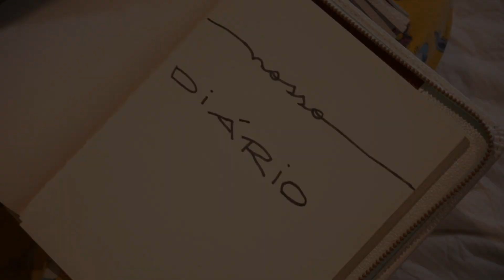NOSSO DIÁRIO - Relação com os Pais || Valentina Schulz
No quarto capítulo do "NOSSO DIÁRIO", eu abordei o tema RELAÇÃO COM OS PAIS. Falamos sobre as dificuldades do relacionamento entre pais e filhos e esclareci algumas dúvidas de vocês, sempre com a ajuda de um especialista.

TODA TERÇA E QUINTA TEM VÍDEO NOVO NO CANAL! APERTE O SININHO PARA RECEBER AS NOTIFICAÇÕES POIS AS VEZES TEMOS VÍDEOS SURPRESAS NOS FINS DE SEMANA.

Endereço para correspondência: CEP 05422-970 CAIXA POSTAL 11162